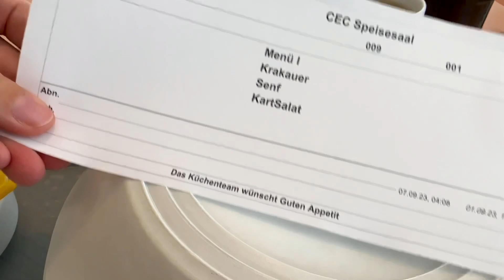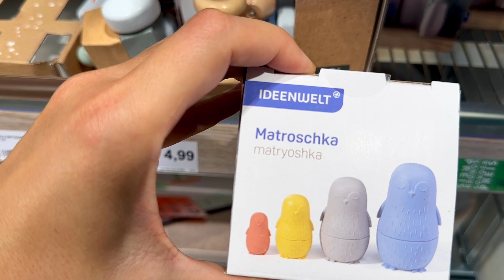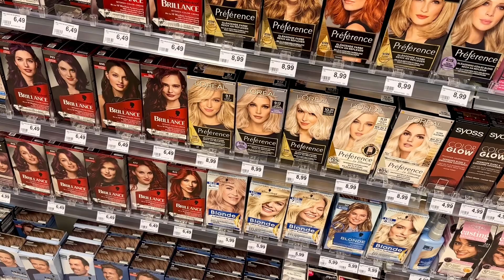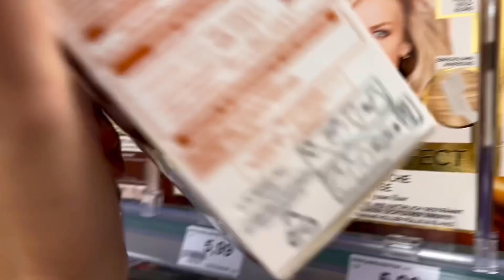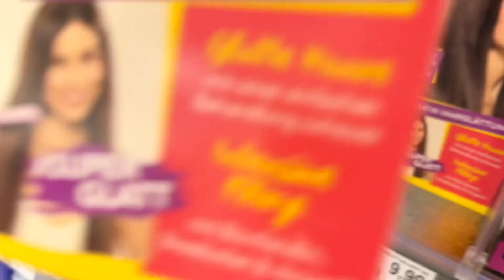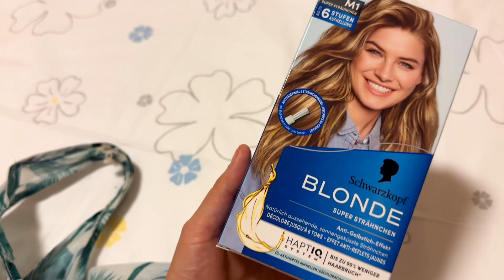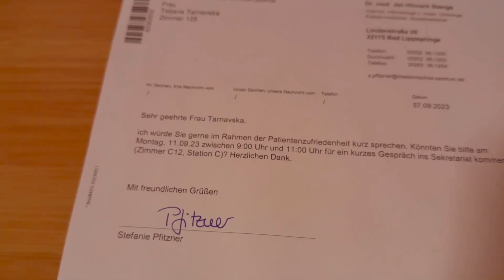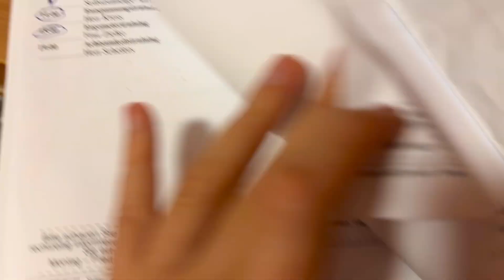Решила Покрасить Волосы Сама 🙈 Заказала Омлет у Диетолога 😁 Реабилитация День 8 🗓️ Влог 7.09.2023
Доставка бесплатная.

Доставка бесплатная!